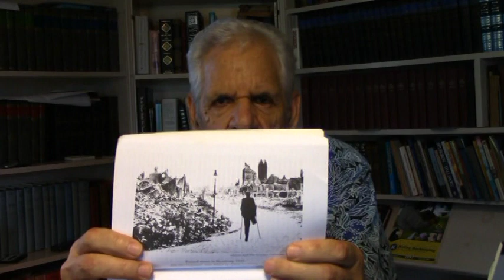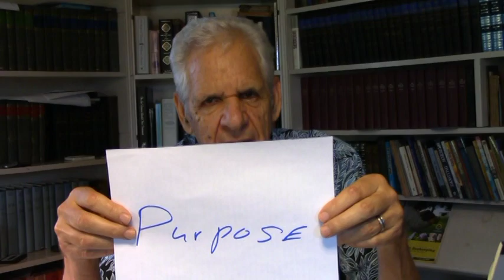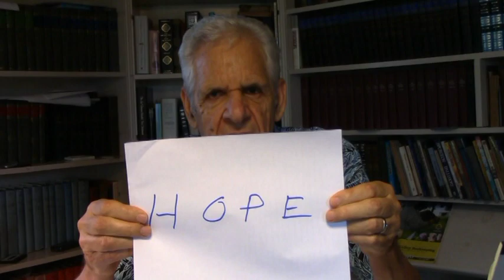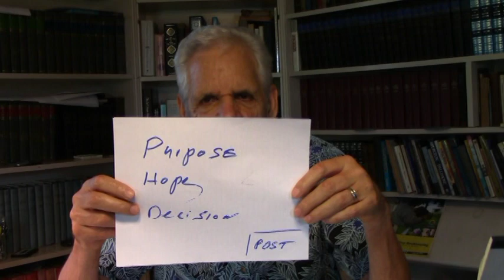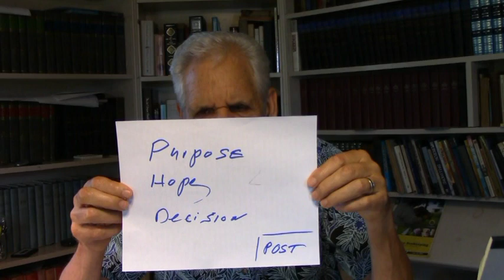Reimar Schultze Addressing WV Youth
Holocaust survivor gives hope to struggling youth and teaches resiliency through the power of God.